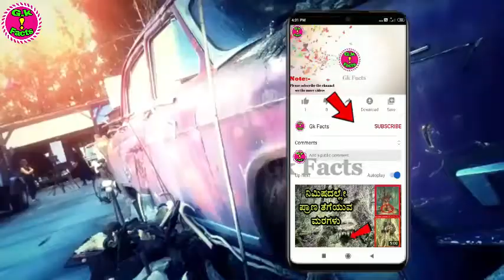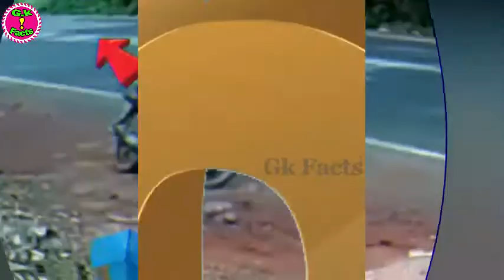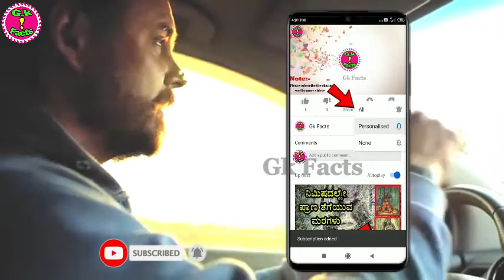ಸಾವಿನಿಂದ ಪಾರದವರು||Just miss ಗುರು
This video expressing unbelievable seane for road accidents,,,,,